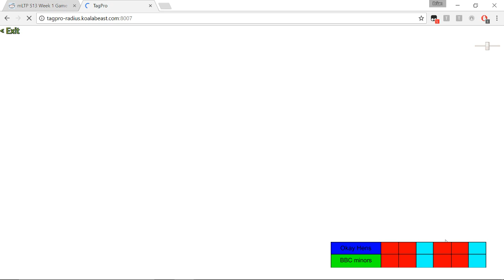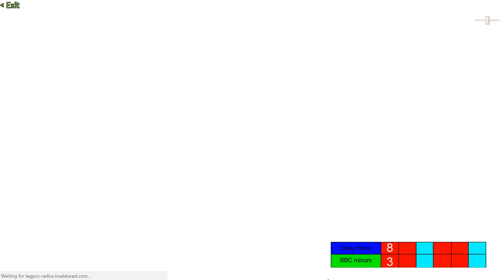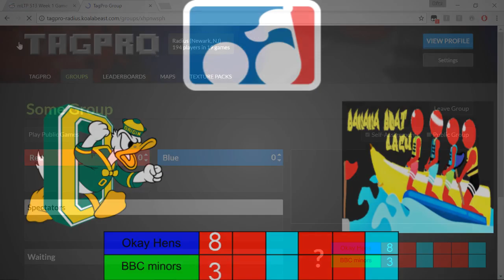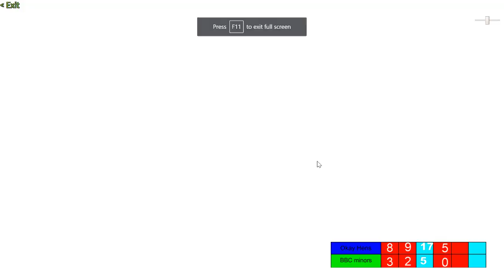mLTP s13 Week 1 Action- Okay Hens vs Banana Boat Crew Minors